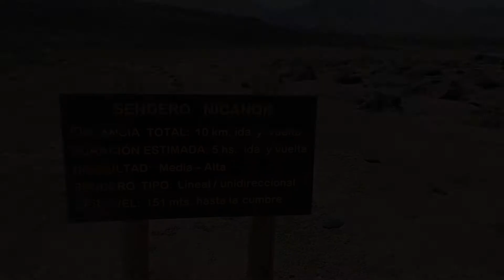Trekking en volcán Nicanor